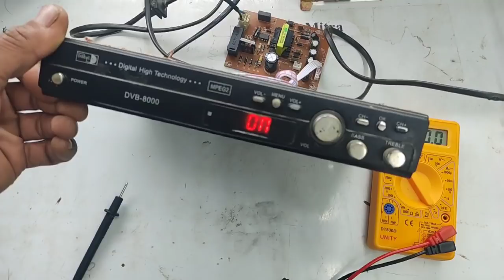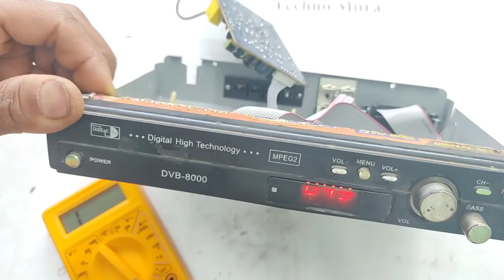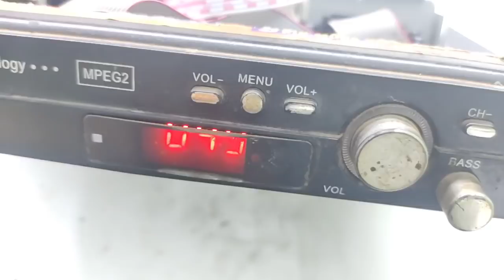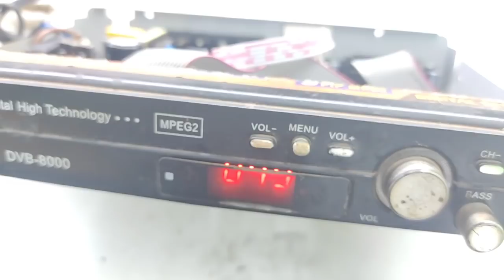डीडी फ्री डिश बॉक्स Fully Dead Repair | Free dish repair | Techno mitra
Hello friends ,
TECHNO MITRA.